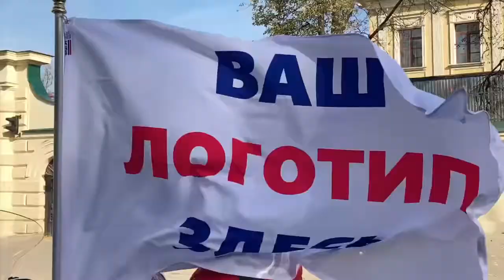FLAG.RU - the buyer of flags Alexander Laguozv talks about the quality of flags.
The customer of the FLAG.RU Alexander talks about the quality of flags. The only flag factory in Russia that produces world-class products by vacuum end-to-end printing. Forget about rapid discoloration! Your flag will last a long time in the harshest conditions.